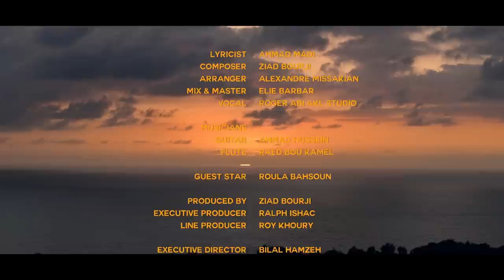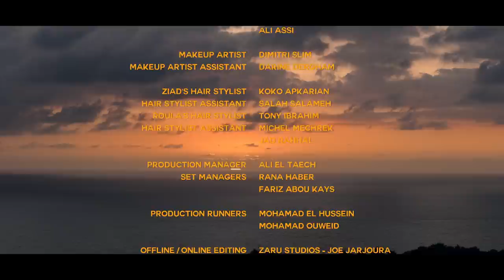Ziad Bourji - Haak Alayi [Official Music Video] (2024) / زياد برجي - حقك عليي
Written By: Ahmad Madi / كلمات: أحمد ماضي
Composed By: Ziad Bourji / ألحان: زياد برجي
Arranged By: Alexandre Missakian / توزيع: ألكساندر ميساكيان
Mix & Mastered By: Elie Barbar / مكس وماستر: إيلي بربر
Vocal: Studio Roger Abi Akl / روجيه أبي عقل
Directed By: Jean-Claude Dib / إخراج: جان كلود ديب

Lyrics | كلمات

حقك عليي بخبرك هلق قبل بكرا
انا بعتذر منك بلا ما نكبر الموضوع
وحقي اذا بتسمح انا عندي الك فكرة
خلينا ننهي القصة و نوفر على بعض دموع

خلينا    ننسى كل شي صاير فينا
ننسى شو زعلنا و شو بكينا
ننسى شو تعبنا و شو قسينا
ننسى هالدنيي اذا فينا
ونبقى يا حبيبي سوى

خلينا    نحكي شو بتحكي عينينا
نحكي شو إلنا و شو علينا
نحكي عن إشيا تقوينا
نحكي عن إشيا بتعنينا
و نمشي على دروب الهوا

حدك انا عم شوف من هلق شو في بكرا
حدك ما في مبارح ولا بعرف شو يعني دموع
حدك انا رح عيش كل عمري على فكرة
ممنوع نبعد عن بعض، إنت وأنا ممنوع..